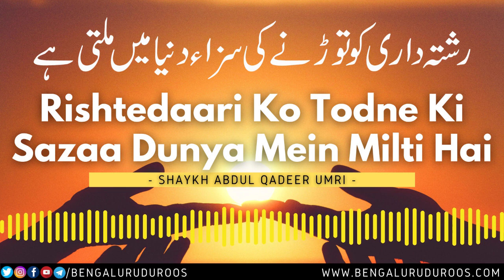Rishtedaari Ko Todne Ki Sazaa Dunya Mein Milti Hai | Shaykh Abdul Qadeer Umri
This clip is taken from the Lecture:
Woh Gunaah Jis Ki Saza Dunya Mein Milti Hai

٠٠٠٠٠٠٠٠٠٠٠٠٠٠٠٠٠٠٠٠٠٠٠٠٠٠٠٠٠٠٠٠٠٠٠٠٠٠٠٠